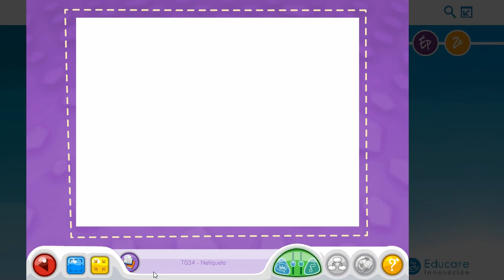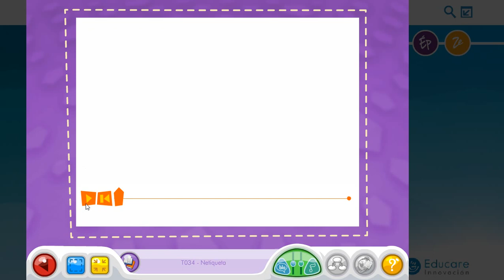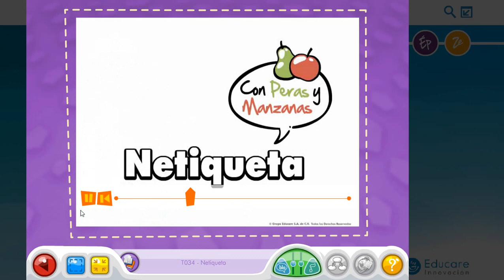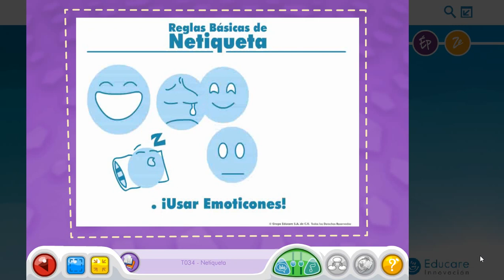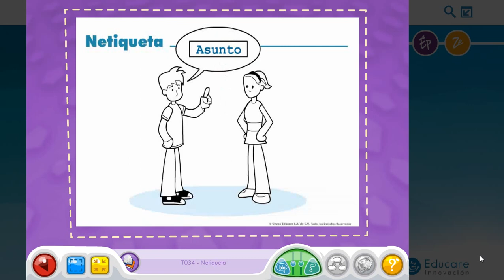Clase para 3ero de Primaria CGO Lección 17 "Netiqueta"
Hola, que tal, en esta lección aprenderemos que en el uso de internet también debemos seguir reglas y una buena forma de comportarnos en la red, así como en la vida real, en la vida virtual es importante tener respeto y buenos modales.

Se realizarán las actividades de la pagina de tu libro 68, 70, 71 y 72.

Se elaborará la actividad 1 "Reglas de cortesía" en un papel bond, el cual podrás entregarlo el día de la entrega de actividades o mandar una foto a mi correo electrónico.

Recuerda que si tienes duda puedes escribir en la caja de comentarios, mandar un correo electronico a o un mensaje de voz.

Te mando un saludo y un abrazo virtual. estamos en contac!